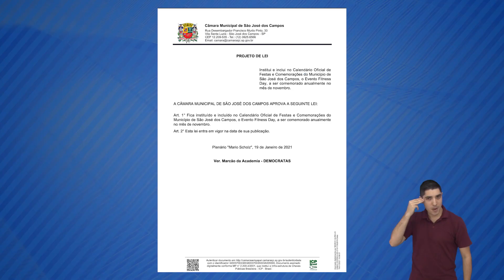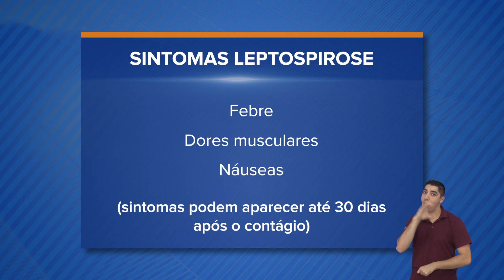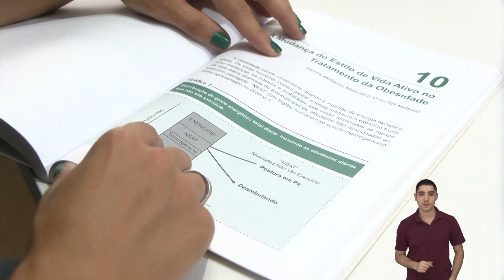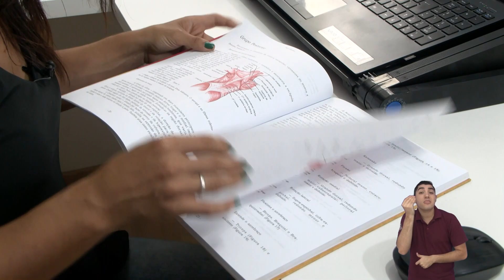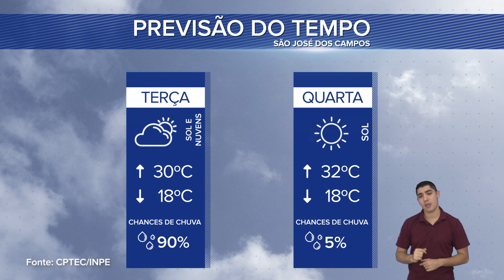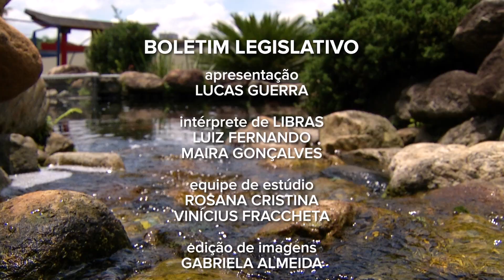BOLETIM LEGISLATIVO 06/02/2024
Programa jornalístico sobre os acontecimentos da Câmara e assuntos da cidade. Traz as principais notícias sobre o legislativo, além do resumo das sessões. O boletim é o espaço que apresenta tudo o que envolve o trabalho dos vereadores. O programa também conta com várias matérias e quadros como vagas de emprego, previsão do tempo, direitos do consumidor, dicas de saúde, empreendedorismo e agenda cultural.